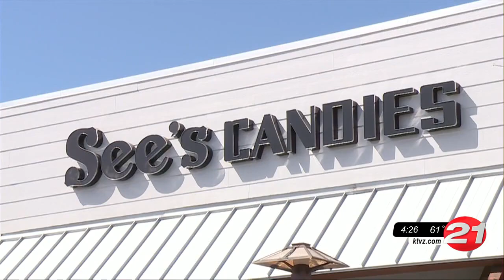See's Candies opens store in Bend